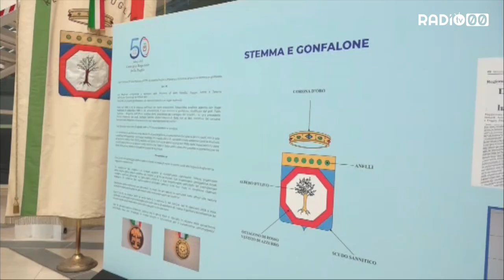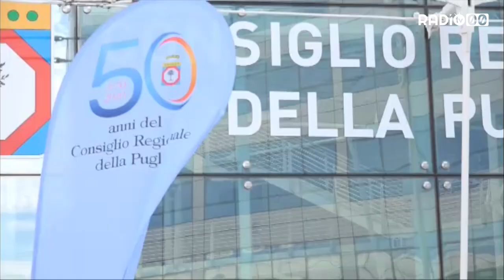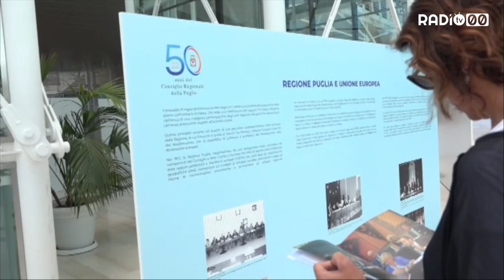Inaugurata la mostra “50 anni del Consiglio regionale della Puglia”